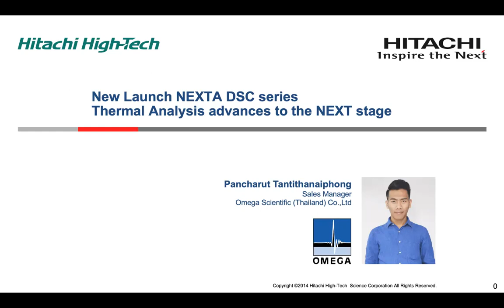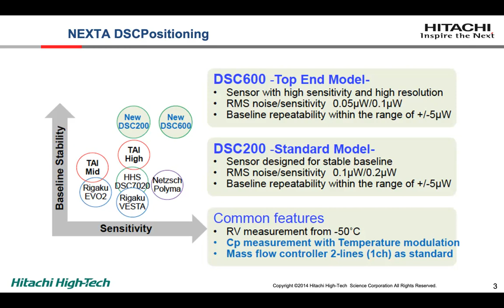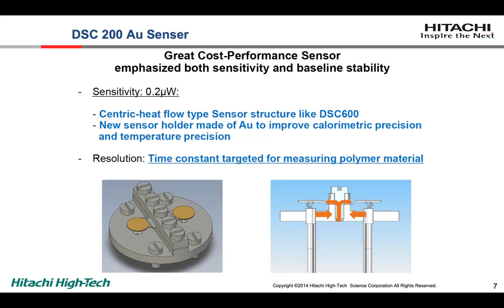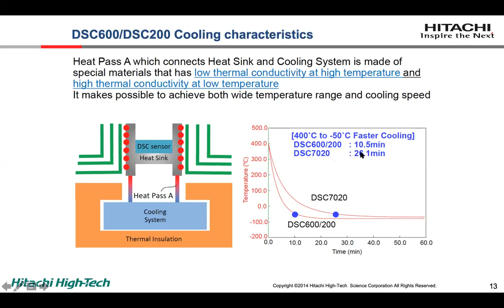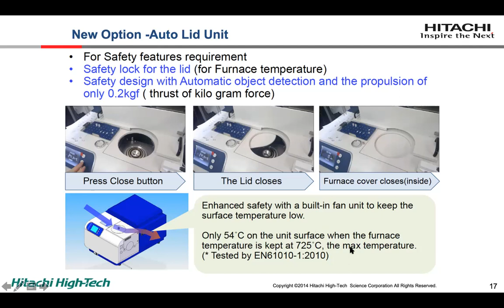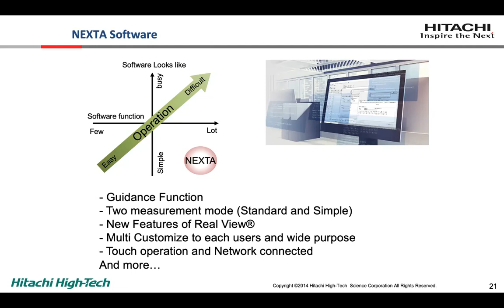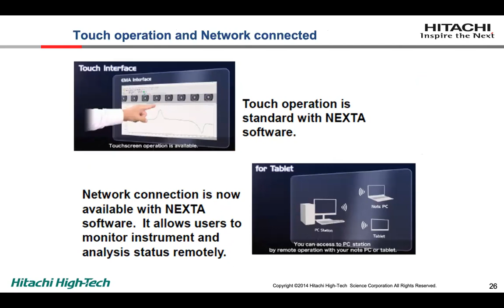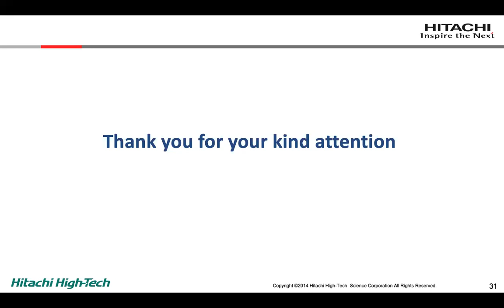Webinar - New Launch Hitachi NEXTA DSC Series (Thai)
Hitachi’s latest series of differential scanning calorimeter - NEXTA DSC -  delivers superior sensitivity with exceptional baseline stability. This allows it to detect and isolate the smallest thermal events due to trace level of additives in comlpex composite samples.

The RealView - a function to visually observe the sample as it undergoes transformation - has an even wider temperature range. This is especially important for  failure analysis, foreign particle analysis and investigating abnormal results. The images of the sample can be used to supplement the thermogram to identify changes in colour (RGB, CMYK & LAB) and appearance.

The NEXTA DSC series can perform temperature modulated DSC to determine specific heat capacity. Together with the enhanced safety features designed in make this instrument even more user-friendly.